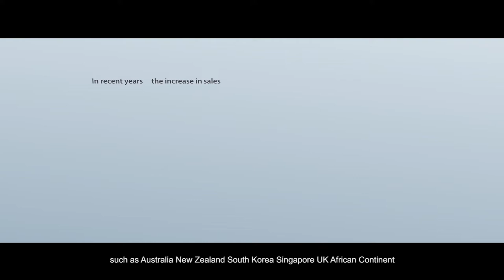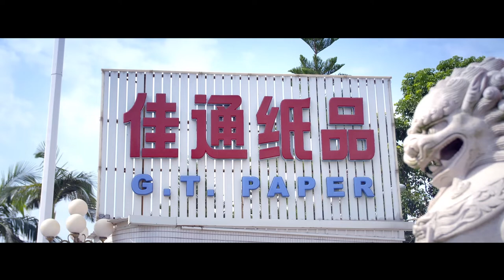Softlove baby diaper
G. T. PAPER CO., LTD. PUTIAN FUJIAN founded in 1994 and owned by G.T. Group Singapore. The company focus on the production and marketing of baby diapers, baby pants diaper, sanitary napkins, wet wipes, adult diapers and other paper products. The company is located in Jiangkou, Putian City. It covers an area of 100,000㎡with an investment of $36 million and an annual output value of 1 billion RMB.